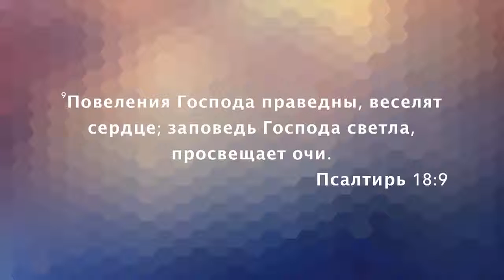«Послание из Ковчега» Прямой эфир Сочи с Олегом Булкиным. 03-03-19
Пастор Олег Булкин продолжает рассуждать на тему посланий семи церквям. Эти послания обращены к церквям, которые действовали 2 тысячи лет назад. Они также обращены пророчески к церквям в настоящем и будущем. И также послания обращены к нам, как личностям, откуда мы можем подчерпнуть важные уроки.

Сквозь призму этих посланий пастор призывает людей анализировать личную жизнь и жизнь церкви. Иногда мы пытаемся анализировать свои действия и заблуждаемся в выводах. Поэтому именно Библейские послания помогают нам делать правильные выводы. Ведь здесь упоминаются выводы самого Христа.

В этой проповеди пастор Олег Булкин будет говорить о Лаодикийской церкви. Тема: «Не холоден и не горяч»